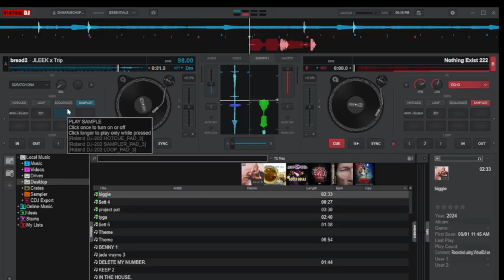JLEEK X TRIP- BREAD 2